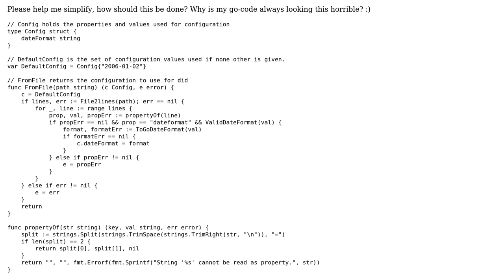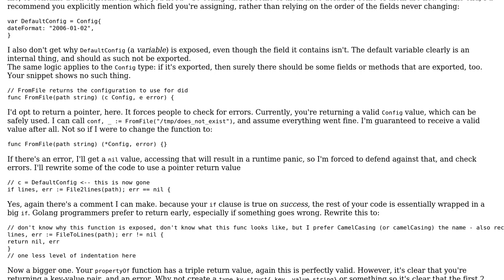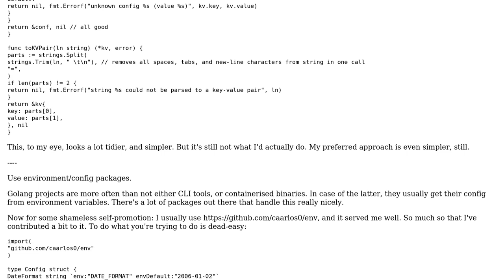Code Review: Property file into configuration in Go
With thanks & praise to God, and with thanks to the many people who have made this project possible! | Content (except music & images) licensed under CC BY-SA | Music | Images & others | With thanks to user saidaspen user Elias Van Ootegem user 200_success and the Stack Exchange Network Trademarks are property of their respective owners. You are responsible for your own actions.